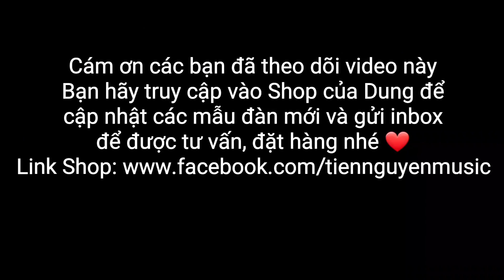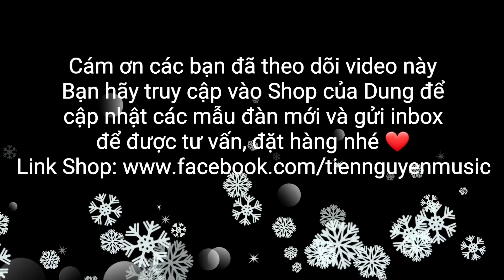[Ukulele] Giới thiệu và Test âm thanh các mẫu đàn Ukulele tại Shop của Dung - Phần 1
🍀Bạn có thể đăng ký lớp học trực tiếp của mình qua sđt 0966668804 hoặc fb